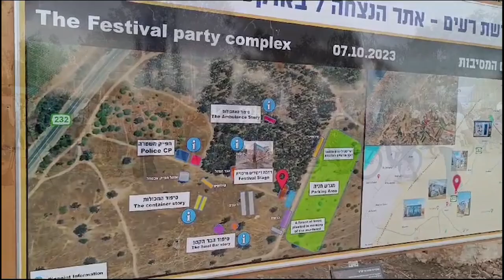שבעה באוקטובר 2024, 6:29 בבוקר {} October 7th 2024, 6:29 in the morning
On 7 October 2023, the Islamic Palestinian nationalist militant group Hamas initiated a sudden attack on Israel from the Gaza Strip. As part of the attack, 364 individuals, mostly civilians, were killed and many more wounded at the Supernova Sukkot Gathering, an open-air music festival during the Jewish holiday of Shemini Atzeret near kibbutz Re'im. Hamas also took 40 people hostage.

This attack had the largest number of casualties out of a number of massacres targeting Israeli civilians in villages adjacent to the Gaza Strip, that occurred as part of the 7 October attack, alongside those at the kibbutzim and moshavim of Netiv HaAsara, Be'eri, Kfar Aza, Nir Oz and Holit.
(wikipedia)

הטבח בפסטיבל נוֹבָה (מוכר גם בשם הטבח במסיבה ברֵעִים) הוא טבח שאירע בפסטיבל מוזיקה ליד קיבוץ רעים כחלק ממתקפת הפתע על ישראל ב־7 באוקטובר 2023. במהלך הטבח מחבלים מארגון הטרור חמאס פשטו על הפסטיבל,  רצחו 383 אזרחים בשטח הפסטיבל ומחוצה לו, ופצעו מאות אחרים.[  מלבדם, נחטפו 44 על ידי המחבלים לרצועת עזה,  אחדים מהם שוחררו במסגרת עסקת החטופים ומבצע לשחרור חטופים, וחלקם נרצחו ברפיח בשבי חמאס. ישנן ראיות לפשעי מין שביצעו המחבלים במהלך הטבח. זהו פיגוע הטרור הגדול ביותר בתולדות מדינת ישראל ומהגדולים בהיסטוריה האנושית.
(ויקיפדיה)